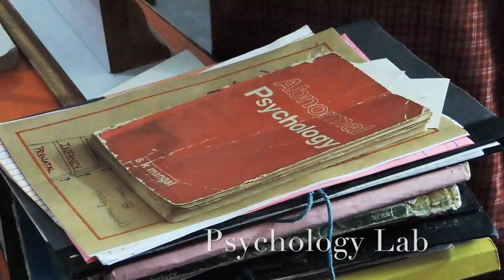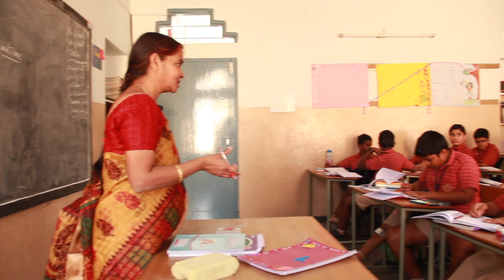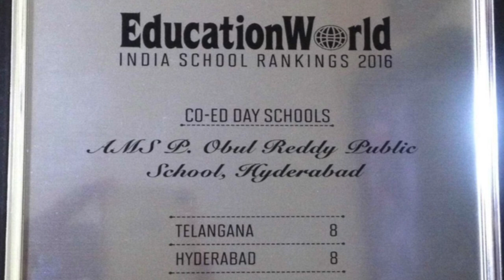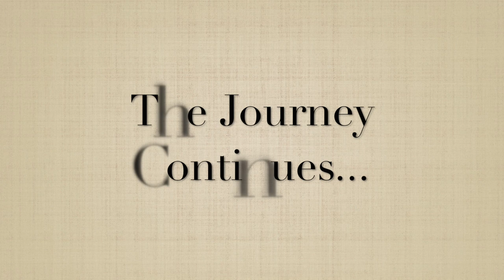CAMPUS TOUR 2016 - PORPS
school chairman  MR.S.V.RAO,principal -  ANJALI RAJDHAN
Best School in Hyderabad.Telangana, India